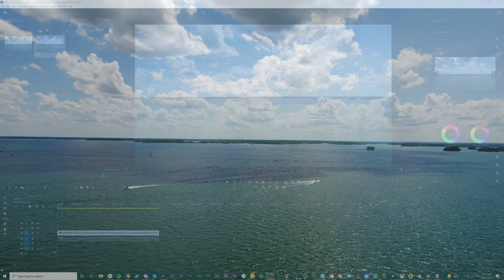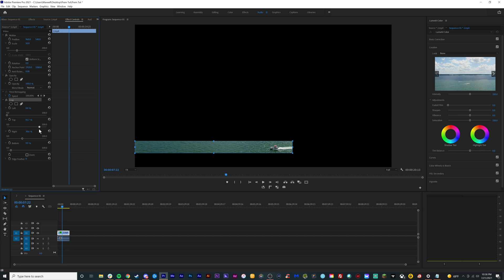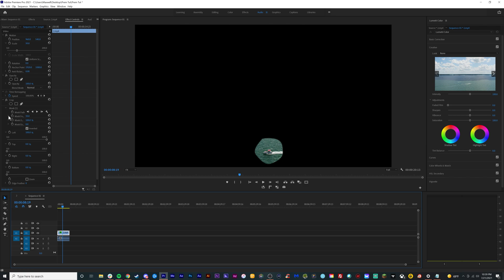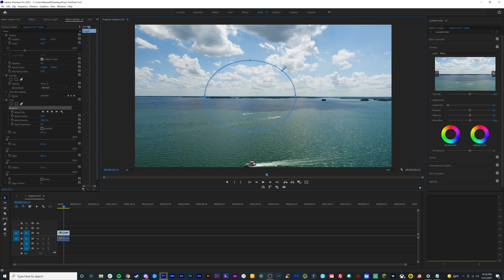How to Scale and Crop in Premiere Pro 2021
Cameras
GH5s

Lenses

Expensive adaptor
Cheap adaptor

Tripods

Joby
You need this for the amazon Joby
Main tripod
Cheap Tripod

Sound Gear

Lighting

Ring light
Edison Bulb in the background
LED lighting